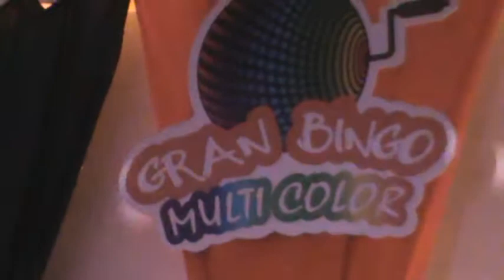Venga a ver la mejenga despues del partido Algun Grupo Nacional Makar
Somos el lugar del momenbto para ver partidos para hacer eventos los esperamos los Jueves La Solucion de Costa Rica en el Bingo Multicolor